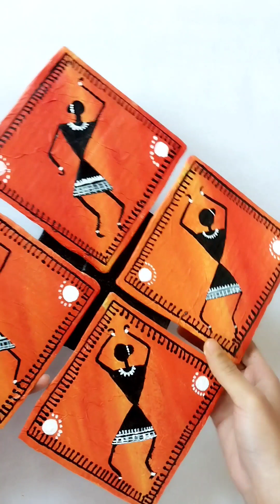Unique wall hanging craft/waste out of best cardboard/home decoration idea/diy warli art